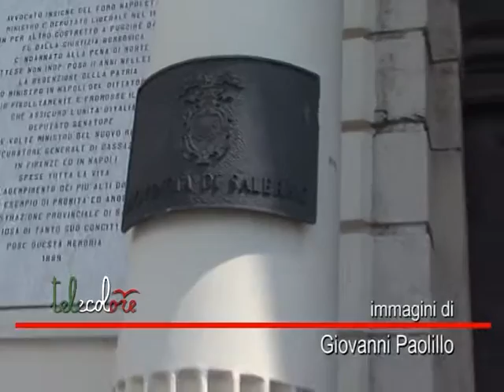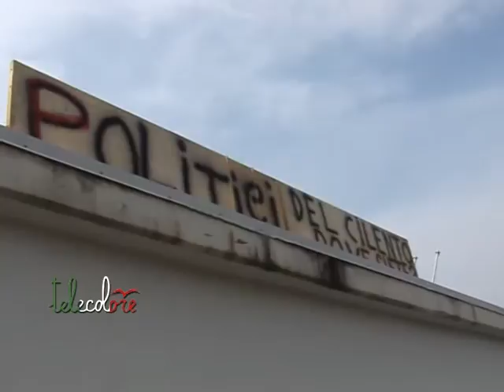Salerno, salta l'incontro per il Corsa4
Da 14 mesi senza stipendio e con scarse garanzie per il futuro. Situazione difficile per i lavoratori del Consorzio Salerno 4 per i quali il commissario ha disposto  la mobilità. Giovedì confronto in Prefettura dopo che l'incontro programmato per oggi in Provincia non si è svolto